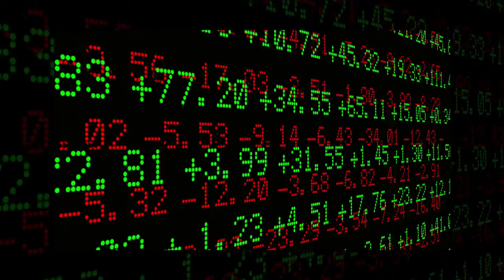CRAZY INSANE RADIO 230 REMASTERED: ERIC AND DOREEN AT HOME a Rich Vernadeau Production 2016